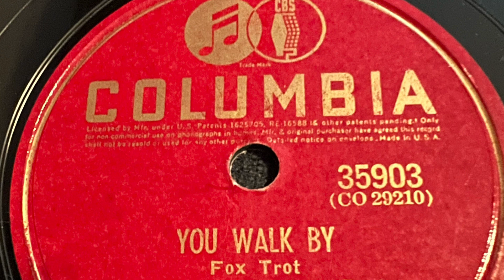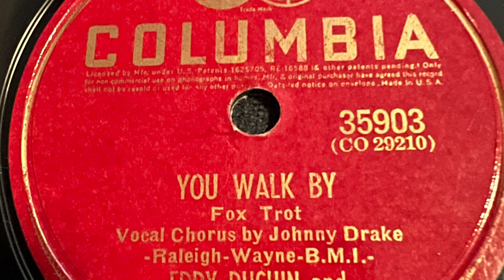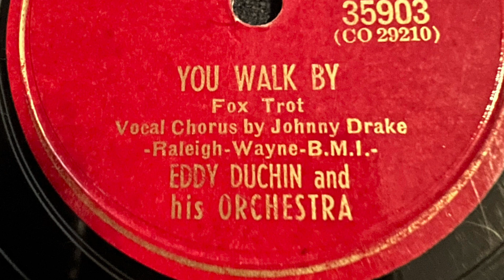You Walk By - Eddy Duchin and His Orchestra Dec 5, 1940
Columbia 35903 CO29210
Vocals-Johnny Drake
Composer - Raleigh-Wayne-B.M.I.